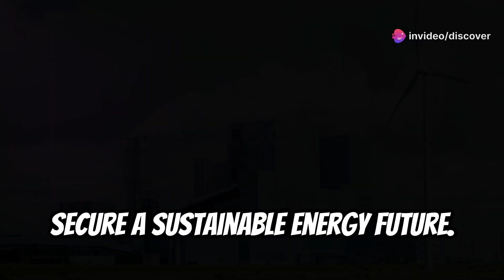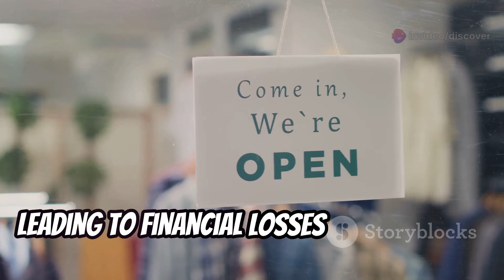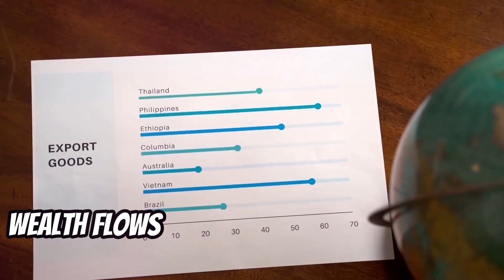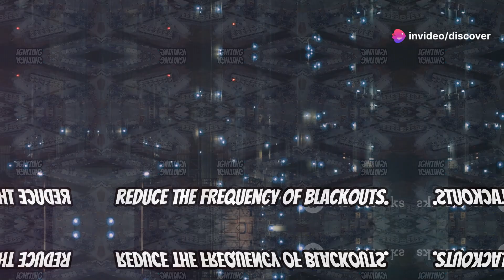The Philippines is gearing up to build the biggest natural gas power generation site worldwide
The world’s largest natural gas power plant is set to rise in the Philippines, marking a monumental achievement in the country’s journey toward energy security and sustainable development. This groundbreaking project positions the Philippines as a major player in the global energy landscape and underscores its commitment to adopting cleaner, more efficient energy solutions. Natural gas, known for being a cleaner-burning fossil fuel, is seen as a critical bridge in the transition from coal to renewable energy. The plant, once completed, is expected to generate a substantial capacity of electricity—enough to power millions of homes, industries, and commercial establishments across the country.

Located in a strategically chosen region with optimal infrastructure and access to fuel sources, the project is designed with state-of-the-art technologies to ensure maximum efficiency and minimal environmental impact. Its construction will not only address the country’s growing power demand but also stimulate the local economy by creating thousands of jobs and fostering industrial growth. Moreover, this mega facility is a symbol of the Philippines’ readiness to lead major energy initiatives in the ASEAN region and beyond.

The project also reflects the government's long-term vision to modernize the nation’s power generation capabilities while aligning with international efforts to combat climate change. By replacing aging, carbon-intensive plants and reducing reliance on imported coal, the new facility will contribute to lowering the country's greenhouse gas emissions. Additionally, partnerships with global engineering firms and energy companies will bring technical expertise and investment, ensuring world-class standards in both construction and operation.

As the world watches this project unfold, the Philippines stands at the forefront of innovation and progress in the natural gas sector, proving that developing nations can lead the way in shaping a cleaner, more sustainable energy future.